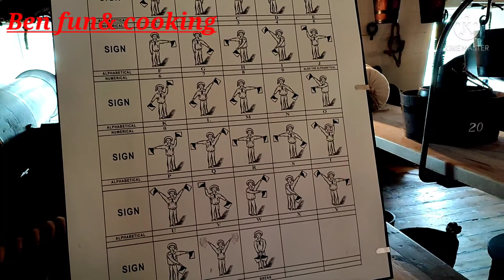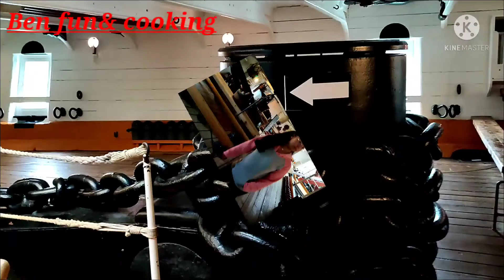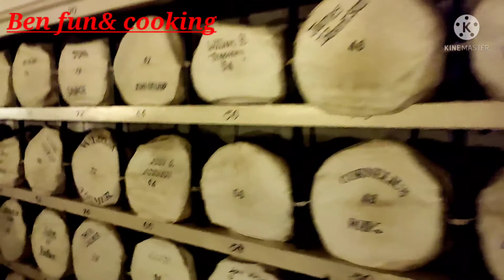INSIDE "HER MAJESTY SHIP" (H.M.S) WARRIOR